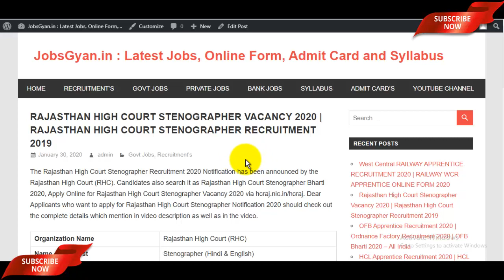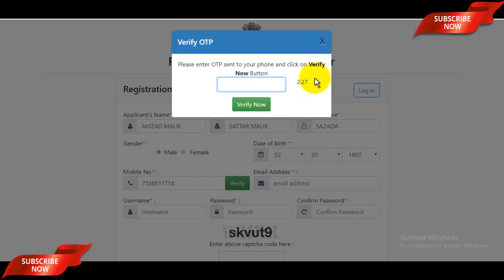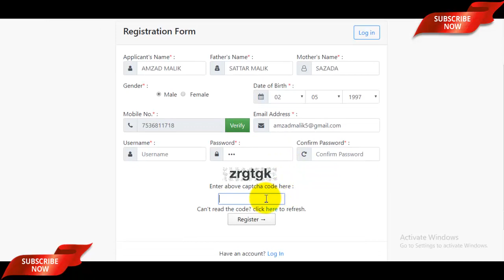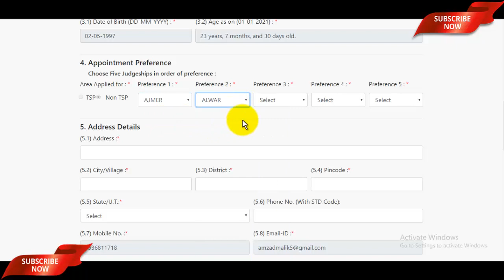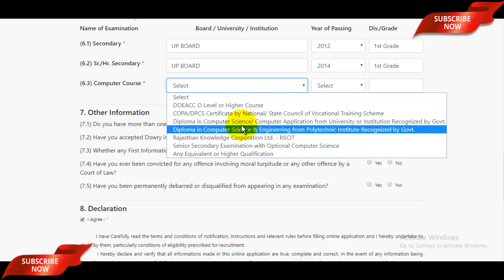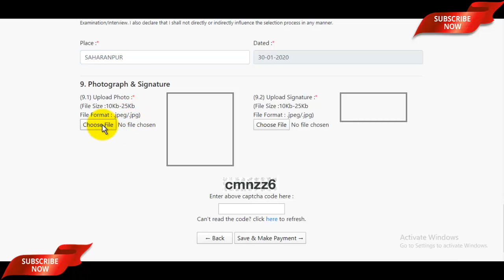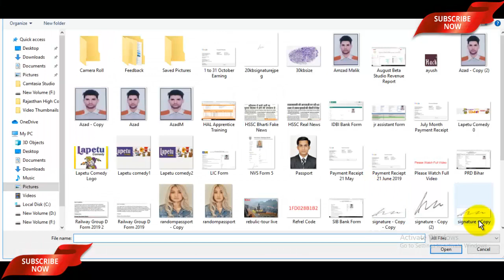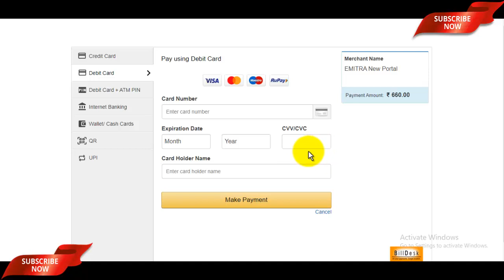Rajasthan High Court Stenographer Online Form 2020 | How to Fill RHC Stenographer Online Form 2020